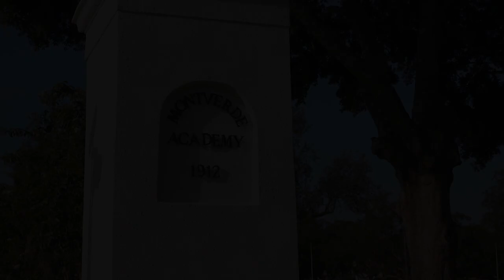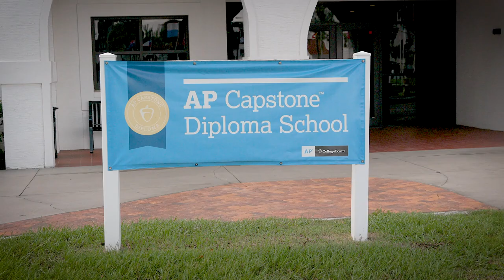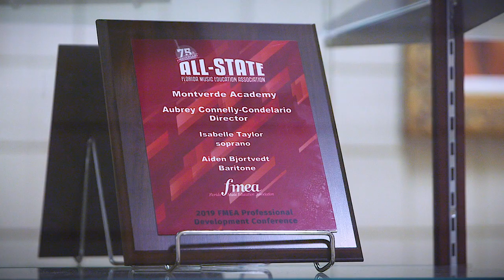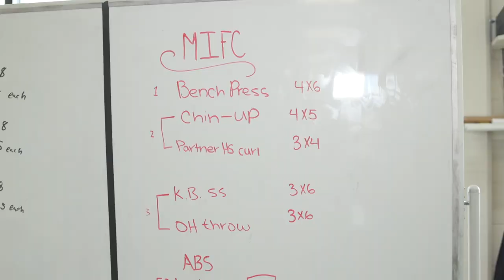Montverde Academy Virtual Tour (Chinese Version)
Montverde Academy Virtual Tour (Chinese Language Version). 2021

蒙特沃德學院虛擬之旅（中文版）。 2021年
Méngtè wò dé xuéyuàn xūnǐ zhī lǚ (zhōngwén bǎn). 2021 Nián

We are a coeducational, independent, international college preparatory school for boarding students in grades 7-12, and day students in grades Pre-K3-12 and post-graduate representing more than 90 nationalities.

我們是一所男女同校、獨立的國際大學預科學校，面向 7-12 年級的寄宿生、Pre-K3-12 年級的走讀生和代表 90 多個國家的研究生。
Wǒmen shì yī suǒ nánnǚ tóng xiào, dúlì de guójì dàxué yùkē xuéxiào, miànxiàng 7-12 niánjí de jìsùshēng,Pre-K3-12 niánjí de zǒudú shēng hé dàibiǎo 90 duō gè guójiā de yánjiūshēng.